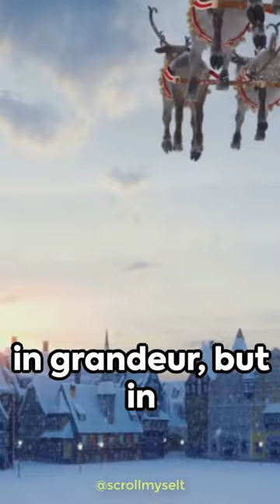Spreading Merry Christmas Magic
Welcome to a heartwarming tale that captures the true essence of Christmas! In "A Joyful Wish: Spreading Merry Christmas Magic," young Lily learns a powerful lesson in the simplest of gestures. Join us on this snowy Christmas Eve as Lily shares the gift of joy with a lonely neighbor, teaching us all the impact a heartfelt wish can have. This short video is a reminder that in a world hungry for kindness, a Merry Christmas can be a beacon of warmth and connection. Embrace the festive spirit and discover the magic of spreading love. Wishing you all a season filled with joy and goodwill! 🎄✨